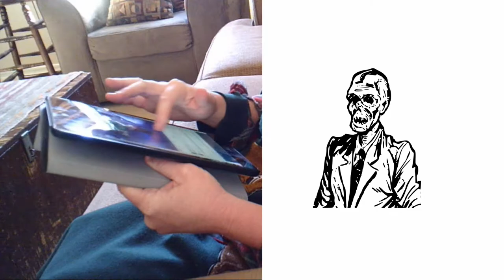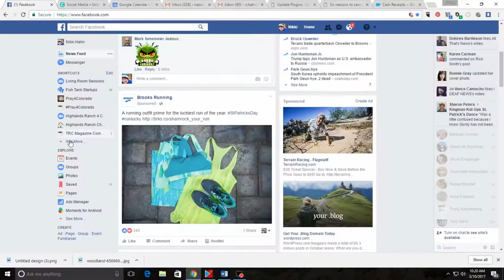Episode 4: Zombies (not!)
In this episode of Coffee with Nikki, I talk about how being a zombie online doesn't build relationships. Listen to this five minute video.